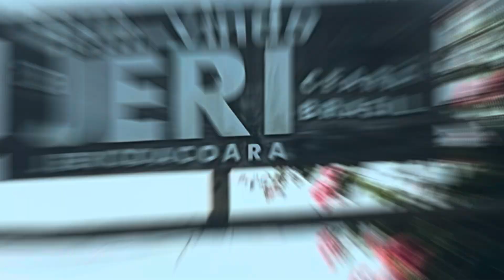Por do Sol em JERI e passeio a Pedra Furada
Passeio em Jericoacoara e visita a Pedra Furada